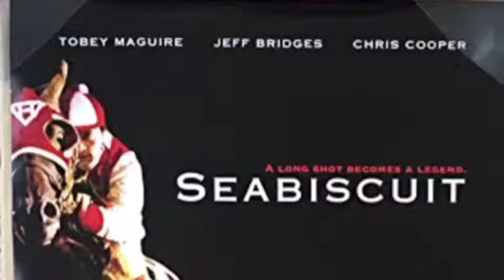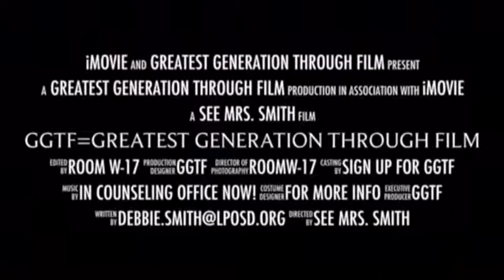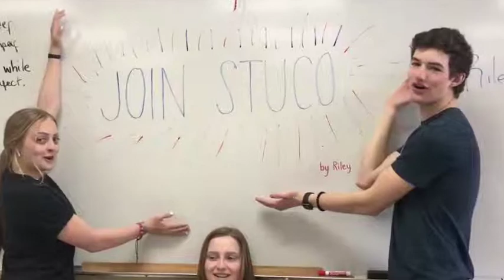Sandpoint High Today March 19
The Sandpoint High School announcements for Tuesday, March 19.